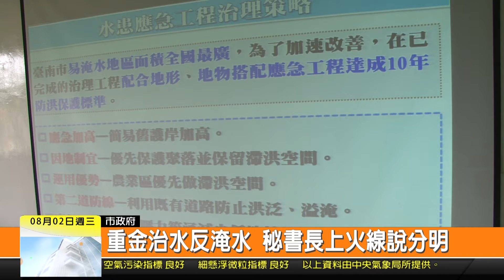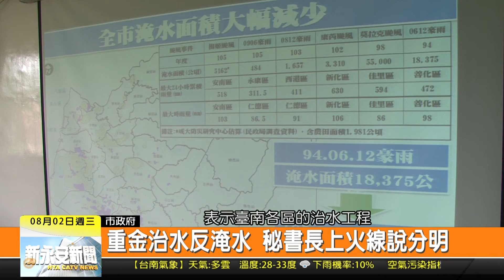1060802新永安新聞-重金治水反淹水 秘書長上火線說分明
海棠颱風為臺南帶來大量雨水 好幾個地方都出現淹水的情形 其實對臺南的治水也是一大考驗 有外界質疑市長任內投入大筆經費來治水 為何淹水也是這麼嚴重 引起熱烈的討論 因此市府在上午召開記者會 由市府秘書長李孟諺主持 針對經費和淹水原因等問題 一次來說分明